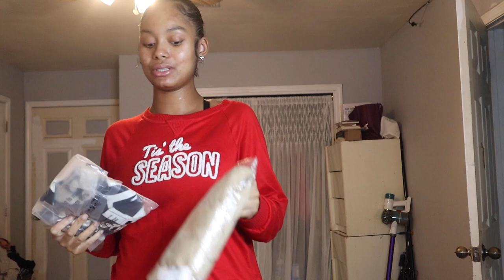VLOGMAS DAY 3&4: 32 week appointment, elf at Tiana’s school, fried chicken + PLT DRESS (fail🥲)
Our little honey is healthy. ❤️ and weighing a good amount lol. Also tiana was super excited about the elf’s visit. Shoutout to her teacher.

I also was very sad about my dresses not fitting but probably my fault lol.

Anyways hope y’all enjoyed day 3&4🎄